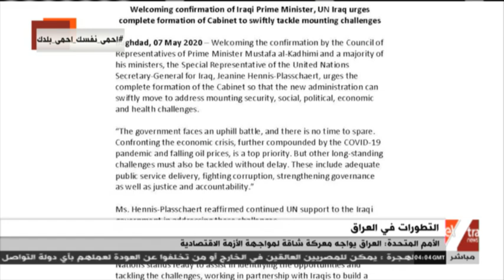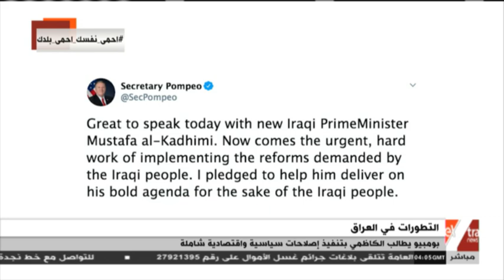موجز الـ6 صباحا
غرفة الأخبار | موجز الـ6 صباحا الإخباري